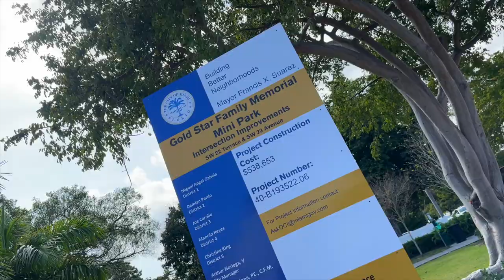District 4 Drainage Improvement Project Announcement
District 4 Commissioner Manolo Reyes and the Department of Resiliency and Public Works were pleased to announce the commencement of a drainage improvement project at the intersection of Gold Star Family Memorial Park. @Manolo4Miami